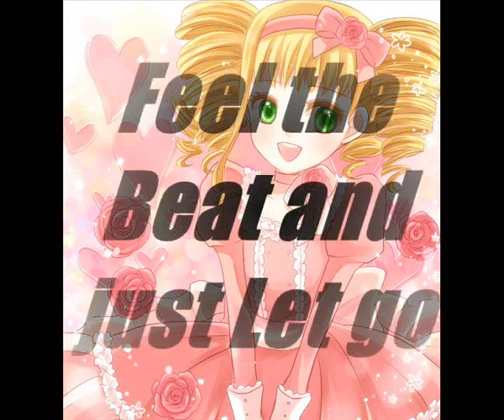Nightcore Turn up the music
Ich hab das selbst gelyricst. Ich hoffe es gefällt euch:) I hope you enoy it:)